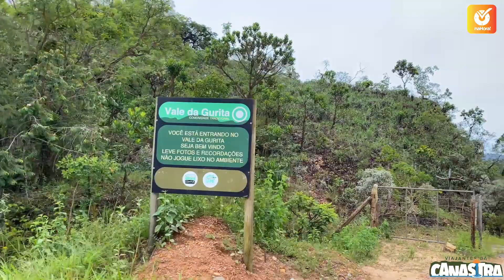Vale da Gurita na Serra da Canastra - Pousada e restaurante Mãe Terra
O restaurante e pousada Mãe Terra fica a apenas 21 km de Delfinópolis MG e próximo das principais cachoeiras da região, como a cachoeira do zé carlinho e cachoeira do ouro.
O restaurante possui uma estrutura sensacional, com diversos pratos tipicamente mineiro, além de uma vista surreal para a cachoeira Maria Cândida que é espetacular.
Considerado um dos melhores restaurantes da Serra da Canastra.
O Jeferson, proprietário da pousada também faz passeios 4x4, por esses trajetos que passamos.
Contato para agendar o passeio: (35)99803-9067

Nosso canal possui um aplicativo (aplicativo naHora App) com mais de 200 cachoeiras traçadas, as melhores pousadas da Serra da Canastra e Capitólio MG, além de queijarias, passeios turísticos e restaurantes turísticos.
E uma aba chamada turistando com desconto, onde o turista tem descontos em cachoeiras, pousadas, restaurantes, lojas e muito mais.